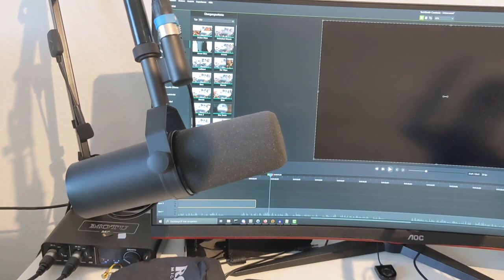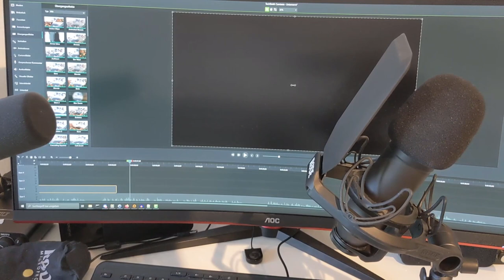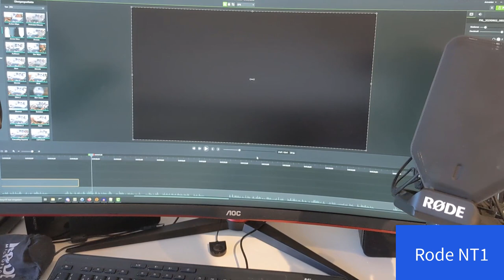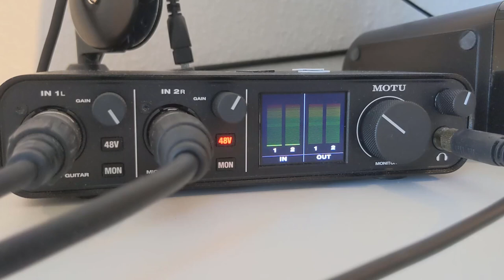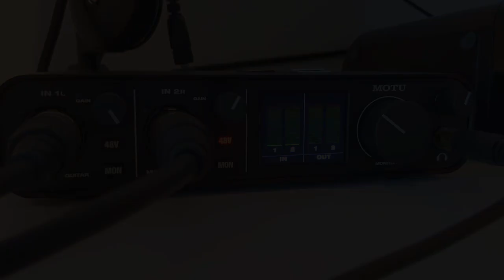Shure SM7B: integrierte Mikrofonspinne, Popschutz und weniger Hall in der Tonaufnahme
Shure SM7B günstig bei Amazon (Werbung)
Rode NT1 Complete Studio Kit (Werbung)
Motu M2 USB Audiointerface (Werbung)
Das dynamische Mikrofon SM7B von Shure punktet mit geringem Hall in Räumen mit schlechter Akustik. Eine Mikrofonspinne ist ebenfalls nicht notwendig, da diese bereits eingebaut ist. Nebengeräusche wie das Tippen auf einer Tastatur landen nur sehr gedämpft auf der Aufnahme. Zu guter Letzt ist im SM7B auch ein Popschutz integriert.
00:00 Intro
00:37 Vorteil 1: schlankes Mikrofon
01:04 Vorteil 2: Spinne & Popfilter
01:31 Vorteil 3: Nebengeräusche
02:32 Vorteil 4: Guter Klang ohne Schaumstoff
03:17 Motu M2 benötigt kein Fethead
03:42 Testaufnahme SM7B vs. NT1
04:35 Outro